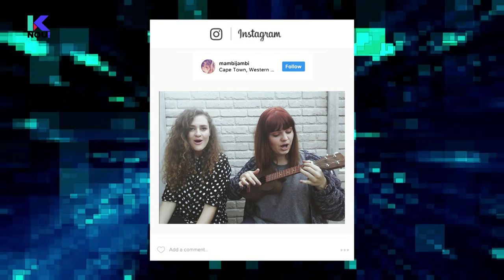chatNOU!: Die Edna's Onderhoud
@dieednas gesels oor hulle produksie, DisnLand, wat hierdie jaar by die @vrystaat_kunstefees te sien gaan wees.
chatNOU! uitsendingstye / broadcast times:
Maandae en Woensdae / Mondays and Wednesdays, 16:50 - 18:40; kykNET NOU! DStv 146.
Vrydae / Fridays, 15:00 – 17:00; kykNET, DStv 144 & kykNET NOU! DStv 146.
Vir meer inligting oor die program / For more information about program